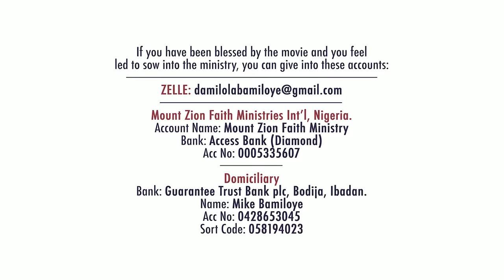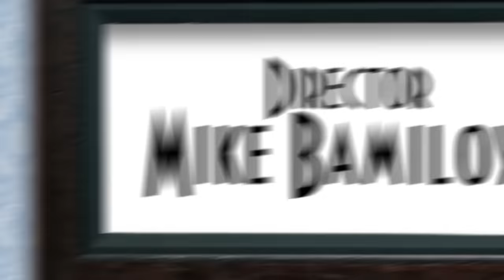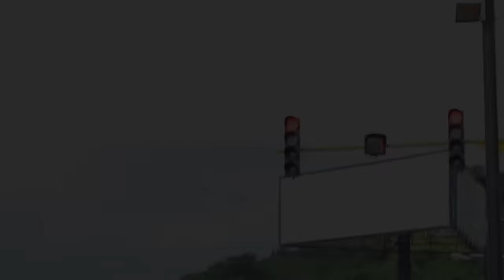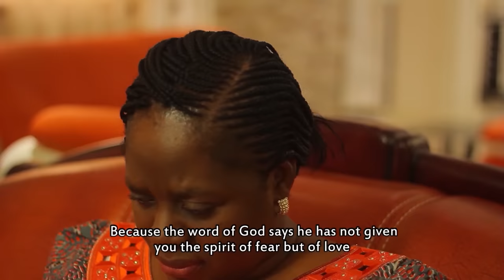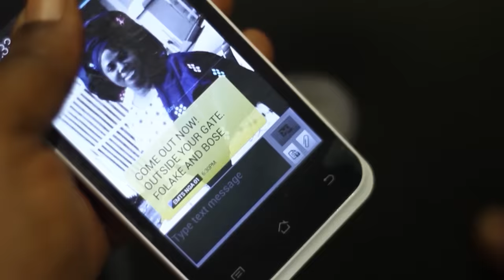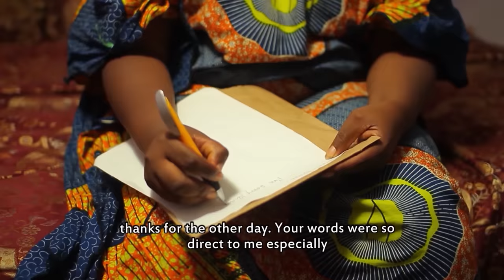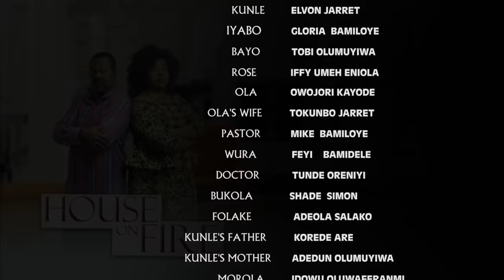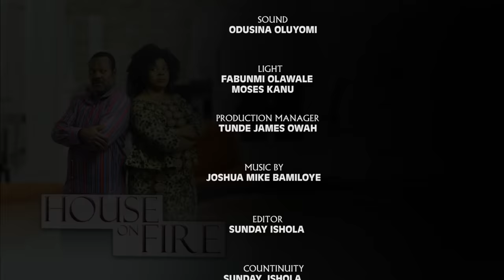HOUSE ON FIRE (PART ONE) || MOUNT ZION FILM PRODUCTIONS